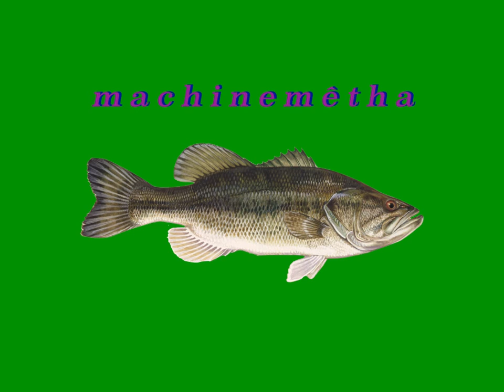what is this #7